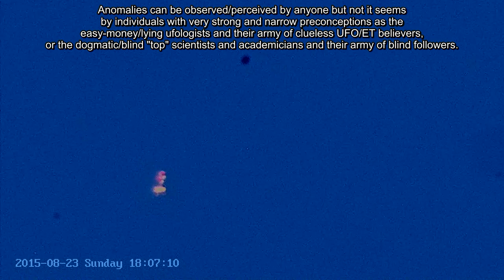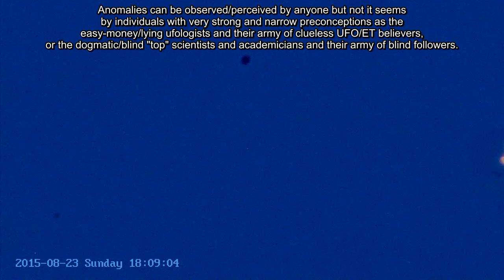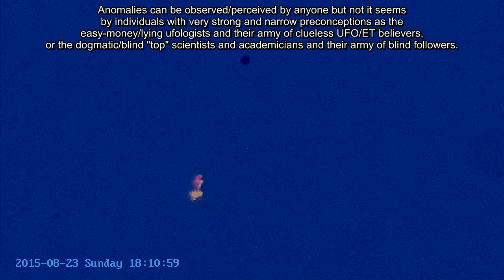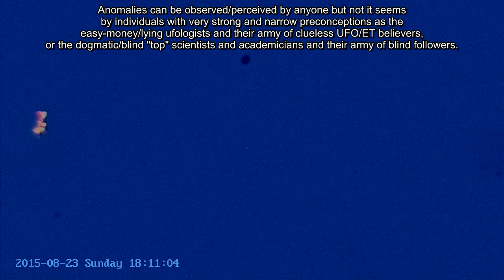Morphing Anomaly, extra footage 08/23/15 6:01pm EST.